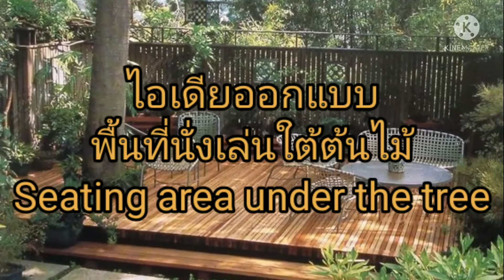รวมไอเดียพื้นที่นั่งเล่นใต้ต้นไม้, Seating area under the tree.